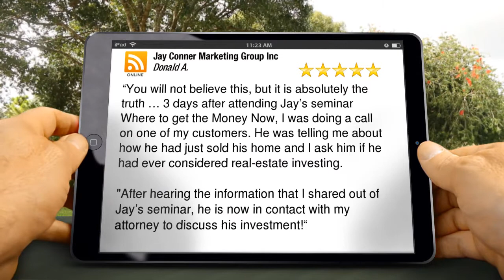Closing the Deal Florida Great 5 Star Review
Excellent Rating

“You will not believe this, but it is absolutely the truth … 3 days after attending Jay’s seminar Where to get the Money Now, I was doing a call on one of my customers. He was telling me about how he had just sold his home and I ask him if he had ever considered real-estate investing.

"After hearing the information that I shared out of Jay’s seminar, he is now in contact with my attorney to discuss his investment!“

Conner Marketing Group Inc
Morehead City  North Carolina
28557